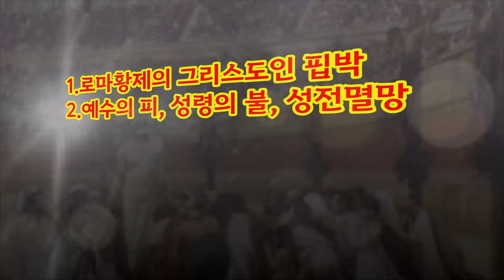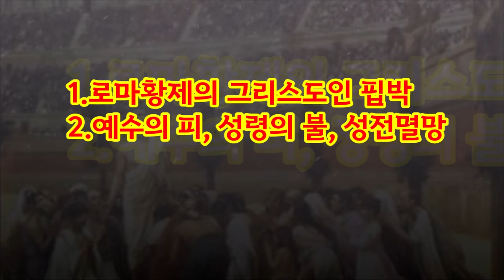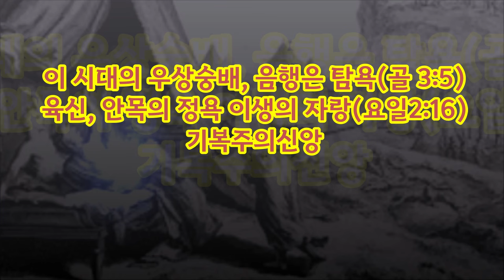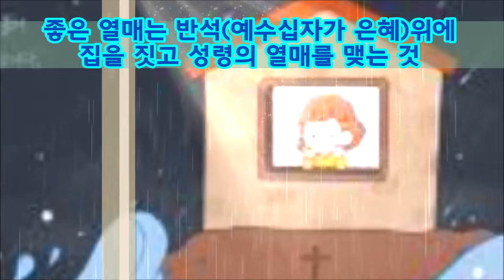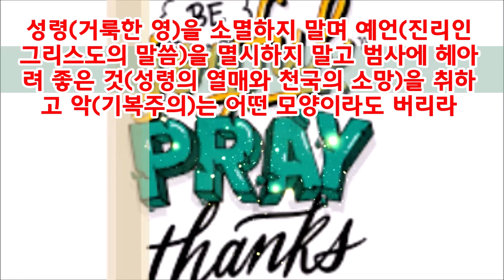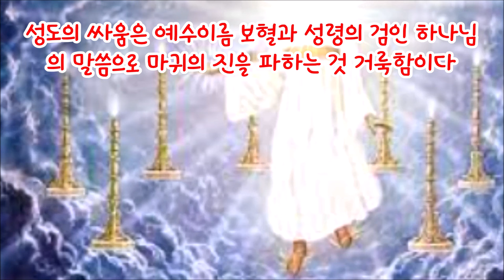(한글자막)나더러 주여주여 ?( 마7:21 )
예수님은 무서운 말씀을 하셨다. 주여 주여 하는 자마다 천국에 들어가는 것이 아니라 하나님의 뜻대로 하는 자가 천국에 들어간다고 하셨다.
하나님의 뜻대로하는 것이 무엇일까?